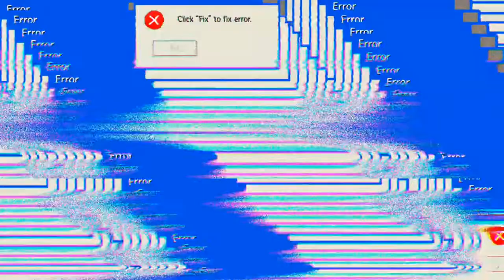Rush Royale #17.11 JndT (BlueStacks)